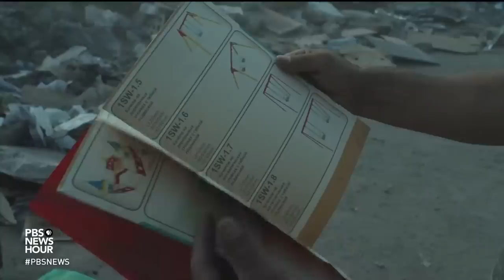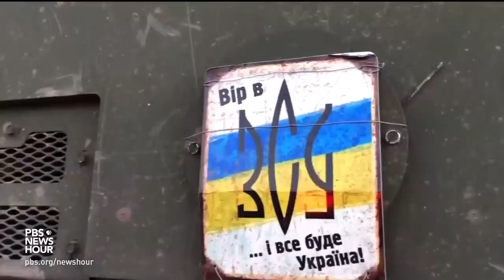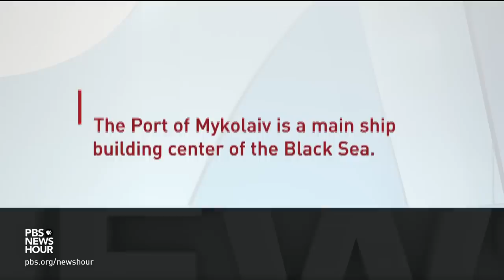Russia ramps up long-range strikes as Ukraine gets precision weapons from the West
The delivery of Western precision rocket systems to Ukraine has changed the dynamic of the war, slowing Russia’s advance and lowering Ukrainian casualties along the frontlines. But Russia has increasingly resorted to using its own long-range missiles to wreak havoc on cities deep inside Ukrainian-controlled territory. Simon Ostrovsky and videographer Yegor Troyanovsky report from southern Ukraine.